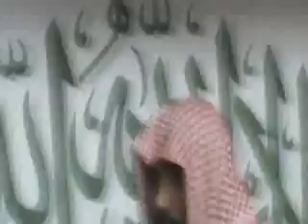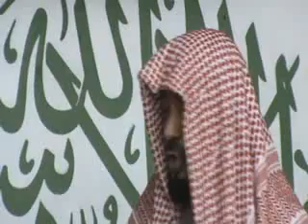Mauritian Muslim Scholar Cehl Meeah jummah 5 01 2018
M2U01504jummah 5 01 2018